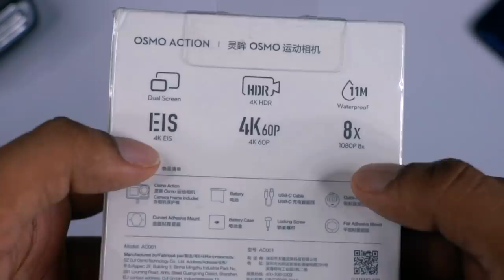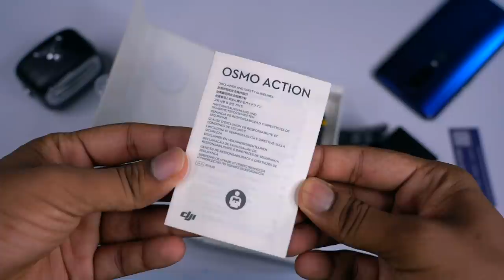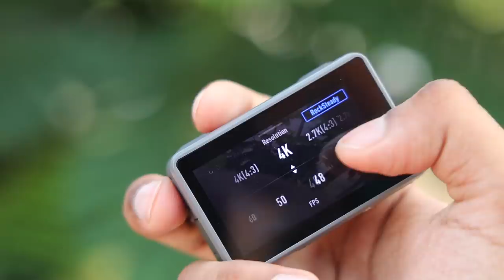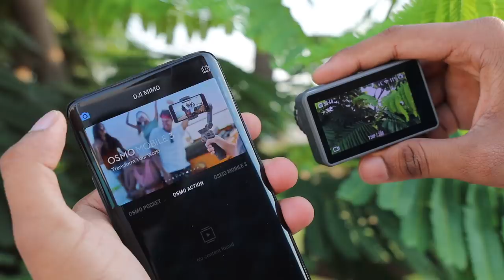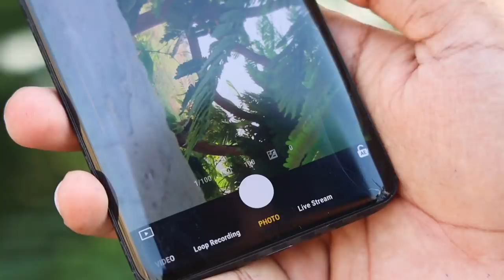மிரட்டலா வீடியோ எடுக்க ஒரு குட்டி கேமரா! | DJI OSMO Action Unboxing & Detailed Review | Tech Boss